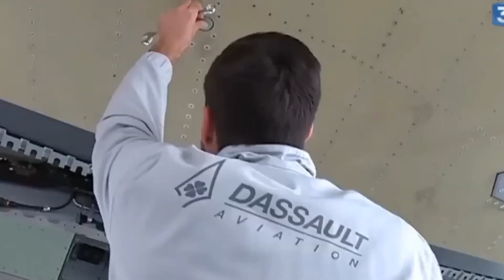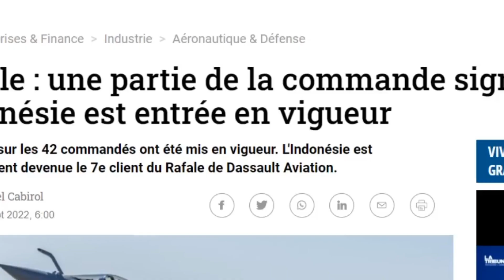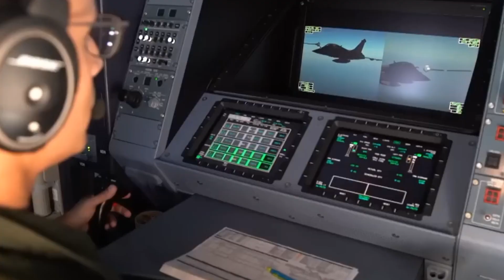BIKIN GEGER EROPA⁉️ INDONESIA KEDATANGAN JET TEMPUR SILUMAN PEMBAWA BOM NUKLIR